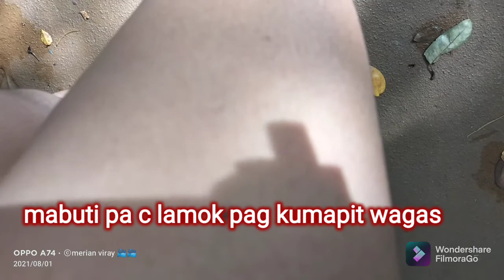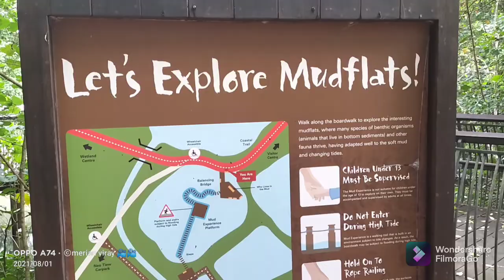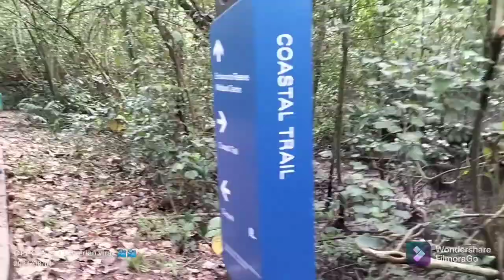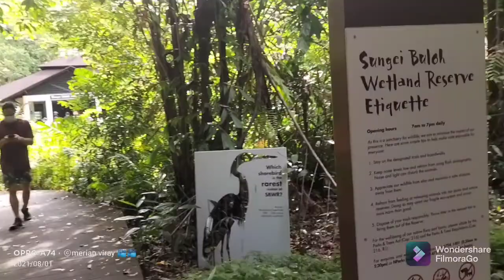Sungei Buloh Wetland Reserve 4🧑‍🦯🧑‍🦯🏞️🏞️🦢🐦🐧